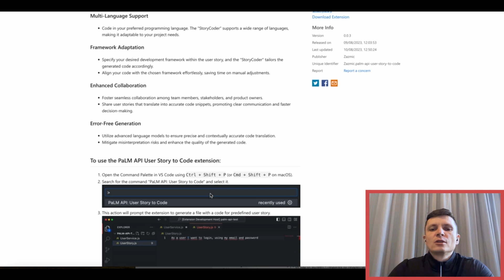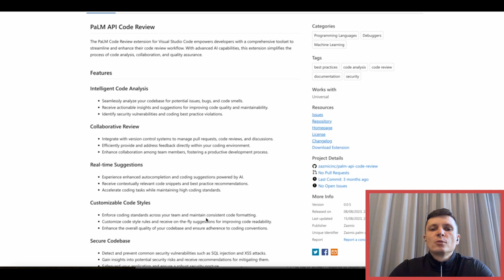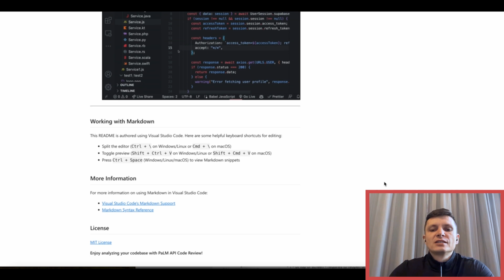AI for Coding - Google Gen AI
Greetings! Today, we're excited to showcase another application of Google Gen AI. We've developed a Visual Studio plugin that's now available at the link provided below. This plugin seamlessly integrates Google Gen AI into your Visual Studio environment, helping you to create code using the power of AI directly within your development workflow. To try one of our plugins, access the link: